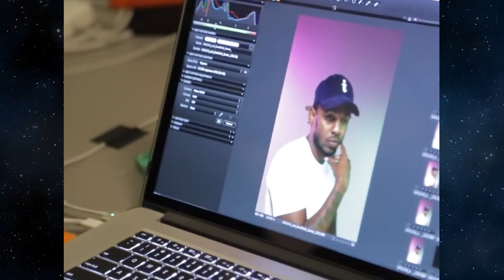Kendrick Lamar Wife, Kids, Siblings, Parents (Family Members)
Kendrick Lamar, born June 1987, is a widely-acclaimed rapper and hip-hop star. Kendrick is a recipient of 14 Grammy awards and was listed in Forbes 30. He was born in Compton, California which inspired lots of his music. (Experience is the best teacher they say.) Kendrick's first album, released in 2004, brought him into the limelight. It is titled Y.H.N.I.C. In 2012, Kendrick released a major album, "Good Kid", after signing to Dr. Dre's Aftermath. Enough about Kendrick himself, let's talk a little about his family!

Kenneth James Ducksworth Sr. was born and raised in Chicago, where he joined the Gangster Disciples. He had to part from the gangster life when he moved to California after marrying Paula, Kendrick's mother. Do you think the transition from the gangster would have been tough?

Paula Oliver was also born in Chicago before eventually moving to California in 1984. She took on several small jobs to cater for her family. She also revealed that Kendrick was named after her favorite singer, Eddie Kendricks. (What are the odds Kendrick became one himself!)

Kendrick has four siblings but only two are known publicly.
Kenneth Ducksworth Jr. is the first son of the Ducksworth family. There is no information about his private life or occupation except that he lives in Chicago with his wife and daughter.

Kayla Sawyer was born in December 1998 when Kendrick was already an established rapper. She gained public attention by posting videos on Twitter and has amassed more than 13K followers. She is currently married to a high school acquaintance, Jalani Sawyer. The couple have a baby together.

While Kendrick Lamar isn't officially married, he has been engaged to Whitney Alford since 2015. Whitney was also born in Compton and they both attended the same high school. Whitney currently pursues a career as a professional makeup artist despite graduating as an accountant.

Guess how many children Kendrick has? The answer is two! The first child is Uzi Ducksworth. She was born in July 2019 and appeared on the cover album of his latest Album, "Mr. Morale and the Big Steppers".

The second child of the family is Enoch Ducksworth. His name was mentioned in the song, "Worldwide Steppers".